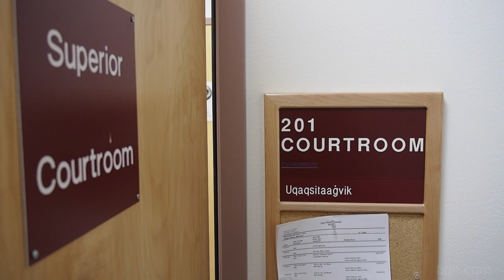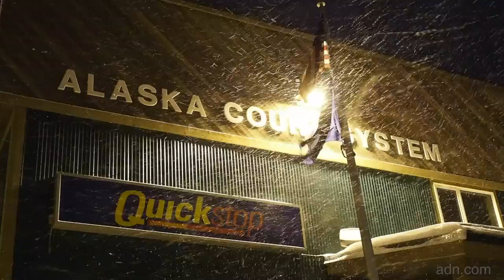Alcohol & Me: Michael Jeffery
Barrow judge Michael Jeffery has made several changes to the way he runs his court to try to provide fair treatment for defendants who may be affected by a fetal alcohol spectrum disorder. (Video by Marc Lester and Kyle Hopkins / Anchorage Daily News)